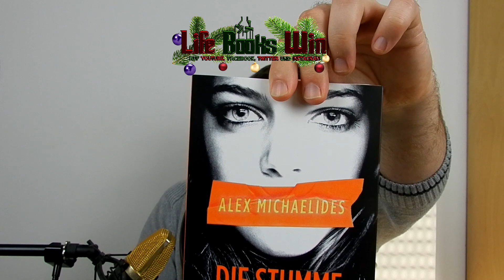🎅🎅LifeBooks Win Adventskalender 2019🎅🎅 | Türchen #23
►Danke das du dieses Video schaust.

Heute ist bereits der vorletzte Tag unseres Adventskalenders. Irgenwie auch schade, dass er sich bereits dem Ende neigt! Deshalb haben wir heute ein ganz besonderes Juwel für euch!
Bleibt dabei bitte höflich! Wenn ihr euch nicht sicher seid, unten steht vieles das ihr wissen müsst oder ihr guckt einfach das Video in dem es nochmal erklärt wird.

►Link zu Amazon*

Das bedeutet, sobald du darauf klickst, wirst du auf Amazon weitergeleitet. Solltest du dann etwas kaufen, erhalte ich eine kleine Provision. Für dich wird es natürlich nicht teurer! Dort gelten dann sämtliche Bestimmungen von Amazon)

Teilnahmebedingungen, Ablauf sowie rechtliche Hinweise Mit der Teilnahme am Gewinnspiel, erklärt sich der/die Teilnehmer/in mit den Teilnahmebedingungen einverstanden.

1.Teilnahmefristen sowie die Termine für die Auslosung der Gewinner werden in den Videos gleich nach der Eröffnung des jeweiligen Gewinnspiels bekannt gegeben.

3.Der Erwerb der in den Videos vorgestellten Produkte, ist nicht ausschlaggebend für den Ausgang der Gewinnspiele.

4.Die Anzahl der Preise und die damit verbundene Anzahl der Gewinner, wird bei der Eröffnung jedes Gewinnspiels verkündet. Ebenfalls werden dort die Preise vorgestellt.

5.Gewonnen haben diejenigen, die die gestellte Frage oder das Rätsel richtig beantworten, oder die Aufgabe lösen konnten. Die Antwort wird in die Kommentare geschrieben.

6.Die Teilnehmer erklären sich bereit das im Falle eines Gewinns, ihr YouTube-Name bei der Verkündung des Gewinners genannt wird. Weitere Daten werden nicht öffentlich bekannt gegeben.

7.Die Gewinne werden per Post oder Paketdienst an die Gewinner versandt. Im Falle eines Gewinns wird der Gewinner per Nachricht über YouTube informiert. Sobald der Datenaustausch (Anschrift, richtiger Name, Gewinnpreis) stattgefunden hat, wird der Preis schnellstmöglichst übersandt. (Wichtig! Datenschutz siehe Punkt 9).

8.Preise sind auch übertragbar, sofern der Wunsch vom Gewinner bei Gewinnbenachrichtigung geäußert wird.

9.Die an uns übermittelten Daten werden von uns ausschließlich zur GewinnEr und -Übermittlung genutzt. Sie werden nicht wissentlich an Dritte weitergegeben.

10.Für die Gewinnspiele ist allein Life Books verantwortlich. Weder Youtube noch die Hersteller/Vertriebler der Preise oder die Künstler unterstützen diese.

11.Der Rechtsweg ist ausgeschlossen.

Ach ja, die Musik ist lizenzfrei. Nimm das GEMA